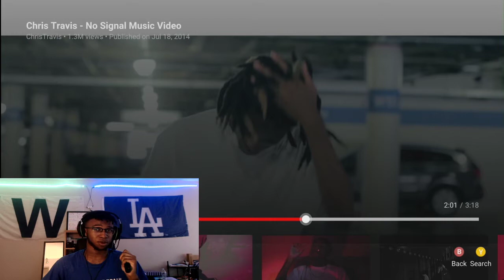FIRE!! Chris Travis - No Signal Music Video l REACTION